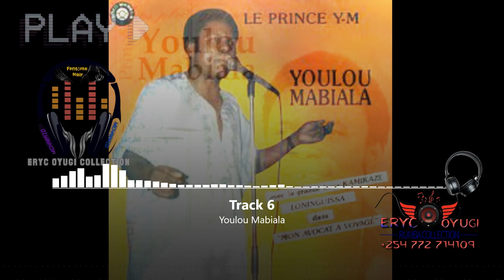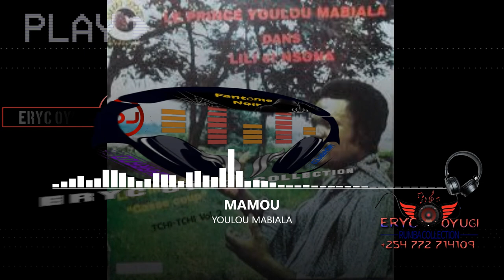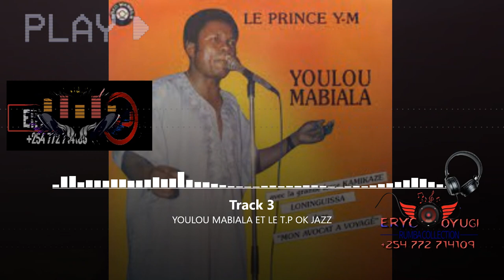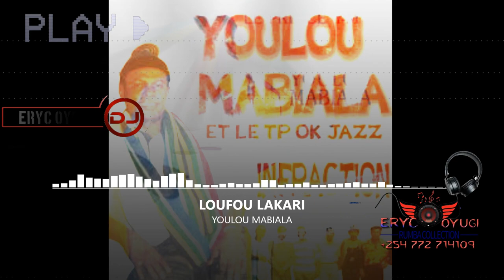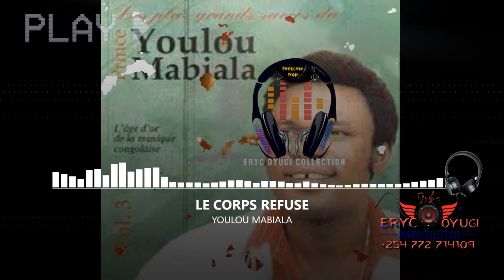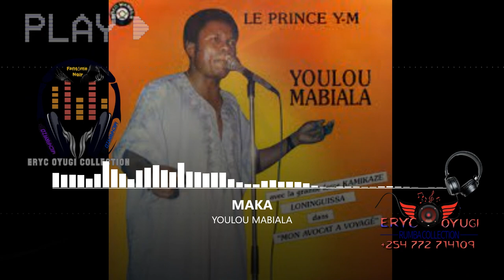YOULOU MABIALA ET LE T.P OK JAZZ 4O éme ANNIVERSAIRE 1956-1996 VOL 13 2023 (Intégralité)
This one is for all rumba lovers/Fanatics. mixtape by micharazoree ERYCOYUGI to download the audio version of this mix kindly visit

O.K. Jazz, Orchestre O.K. Jazz, Franco et le T.P. O.K. Jazz, Franco et le Tout Puissant OK Jazz, Luambo Makiadi et son Orchestre OK Jazz, Orchestre Kinois JazzGilbert Youlou Mabiala (born 3 March 1947), popularly known as Prince Youlou, is a Congo music recording artist, composer and vocalist, in the Republic of the Congo (Congo-Brazzaville). He was once a member of the Congo Music band TPOK Jazz which dominated the Congolese music scene from the 1960s through the 1980s.